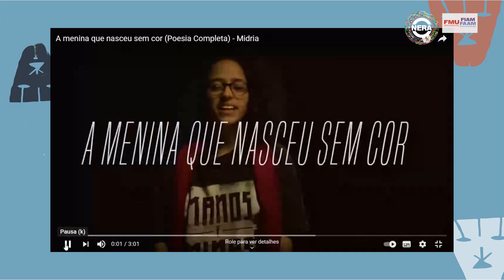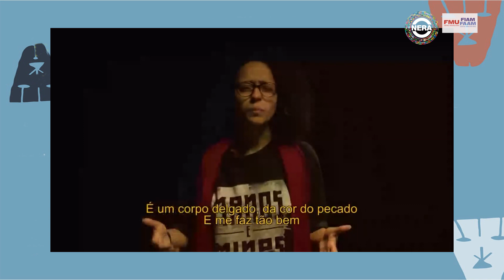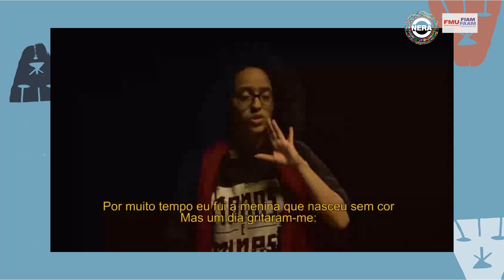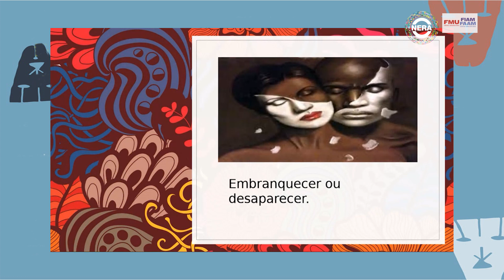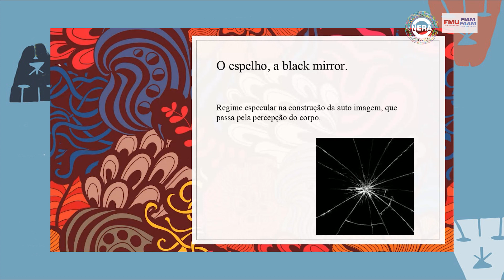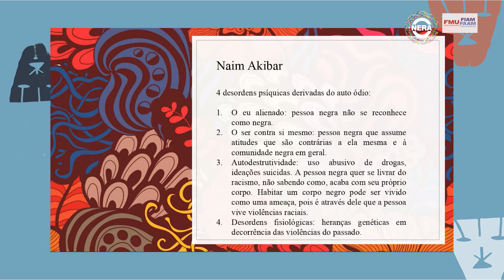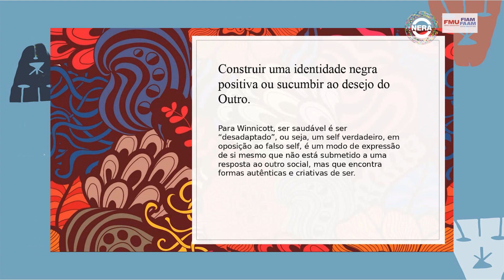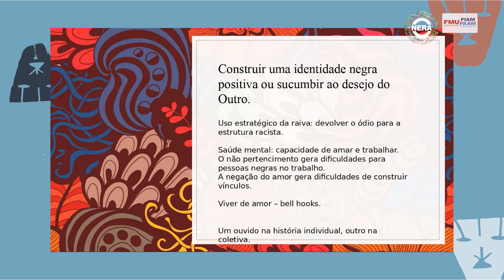Dia de Africa com Frantz Fanon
Promovido pelo Núcleo de Estudos Étnico-Raciais (NERA), Liga Acadêmica Virgínia Bicudo (LAVB) e o Núcleo de Apoio Pedagógico (NAP), o encontro contou com a presença do professor, livre docente da UNESP, Dagoberto José Fonseca, e da professora da FMU, doutoranda em Psicologia, Mara Aline de Campos dos Santos